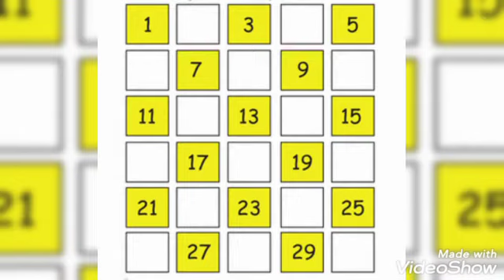Maths I Class - LKG I Exercise I Homework